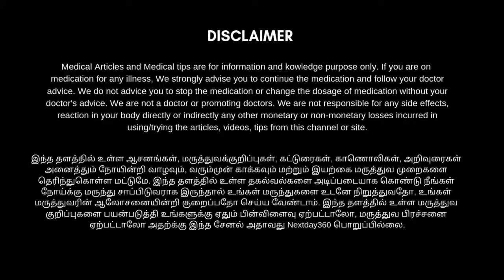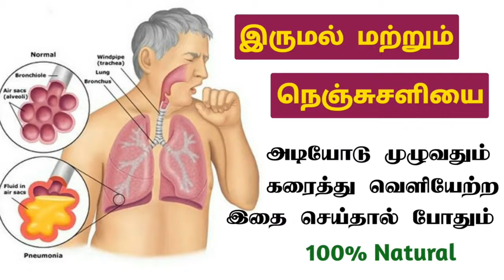நெஞ்சு சளி தொல்லையும், அதற்கான சரியாக வீட்டு வைத்தியம் Remedy for cold and cough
இங்கே சொல்லப்பட்டுள்ள ஆசனங்கள், மருத்துவக்குறிப்புகள், கட்டுரைகள், காணொலிகள், அறிவுரைகள் அனைத்தும் பொதுவானவையே. நோயின்றி வாழவும், வரும்முன் காக்கவும் மற்றும் இயற்கை மருத்துவ முறைகளை தெரிந்துகொள்ள மட்டுமே. இந்த தளத்தில் உள்ள தகல்வல்களை அடிப்படையாக கொண்டு நீங்கள் உங்கள் டாக்டரிடம் ஆலோசனை செய்த பின்பு முயற்சி செய்வது நல்லது.

\"cold and cough home remedies\",\"cold and cough home remedies in tamil\",\"sali\",\"sali irumal\",\"sali irumal vaithiyam in tamil\",\"nenju Sali\",\"nenju sali kunamaga\",\"irumal\"